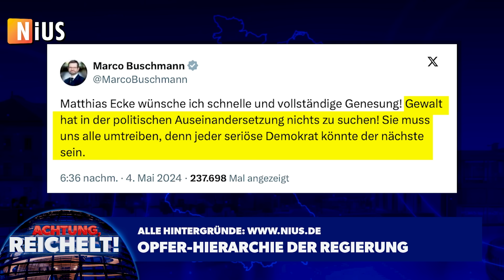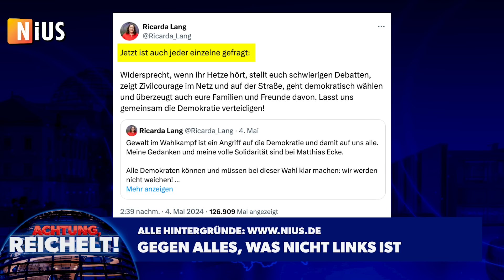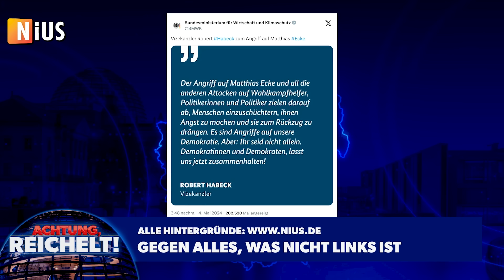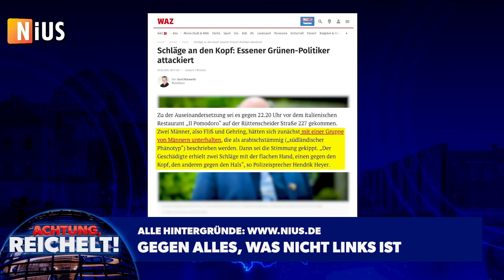Normale Bürger sind nur noch Opfer zweiter Klasse | Achtung, Reichelt! vom 06.05.2024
In diesen Wochen des Europa-Wahlkampfes, in denen Politiker viel Zeit auf der Straße verbringen, draußen bei den Menschen im Lande, wie es so schön heißt, machen eben diese Politiker eine bittere Erfahrung, die Millionen Bürger nahezu jeden Tag machen: Im Lande ist es draußen nicht mehr sicher, besonders nach Einbruch der Dunkelheit. Politiker von SPD, Grünen und AfD wurden in den letzten Tagen unvermittelt angegriffen, verprügelt, verletzt, krankenhausreif geschlagen.
Was wir von „Achtung, Reichelt!“ zu dieser neuen Gewalt zu sagen haben, erfahren Sie in dieser Sendung.